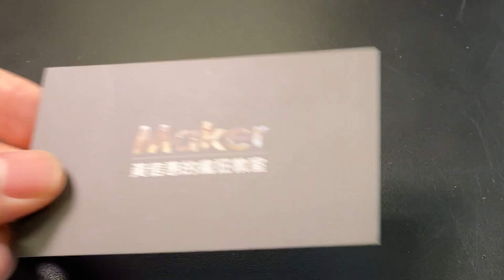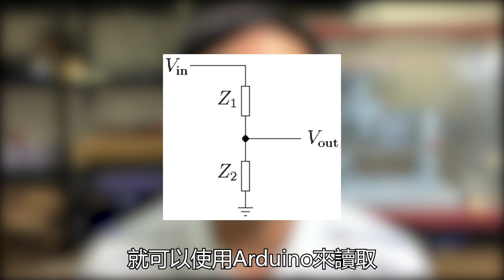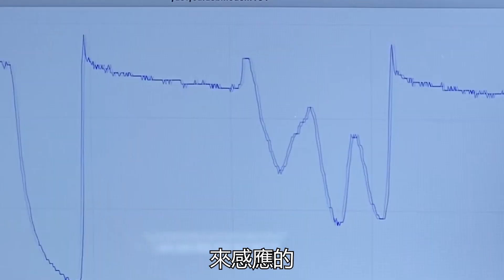【自製感測器#4】零成本取代壓力感測器，快速製作精準按壓效果，自製WiiFit重心感測器，超便宜價格自己做特殊感測器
幾乎不用成本就可以取代上百元的壓力感測器
使用特殊方式，精準偵測按壓力道，還可以作為坐姿重心感測

2026學生寒假營隊-黃信惠的瘋狂教室

大人的Arduino課程 - 密室逃脫機關設計課程